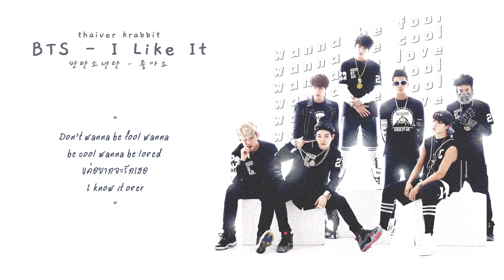Thai ver | BTS - I LIKE IT แค่อยากจะรักเธอ | krabbit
ได้ลงซักทีเพลงนี้ดองมาหลายเดือนแน้ว ว่าจะทำสนองนีดแต่กินเวลานานเหลือเกิน ทำไปเล่นไปนึกว่าจะไม่ได้ลงแล้ว ;---;

ช่วงนี้ครีมก็จะเรียนหนักหน่อยเลยจะมาบ้างไม่มาบ้าง แต่เดือนนี้บังทันจะปล่อยเพลงใหม่ด้วย ในใจคือไม่อยากจะพลาดเลย ได้แต่ภาวนาให้ว่างพอจะกลับมาบ้านได้ สวดมนตร์เท่านั้นที่ช่วยได้555

🌙Original Song : BTS  -  I Like it ( 좋아요 / いいね！)
🌳Instrumental : koreanpopinst
☀️Thai Lyrics :  krabbit
🌦vocal  : krabbit